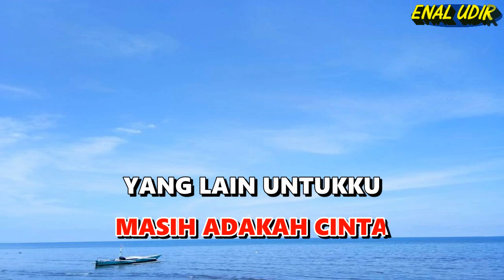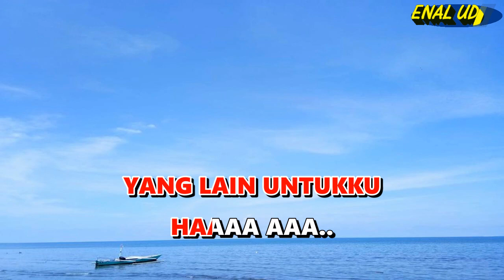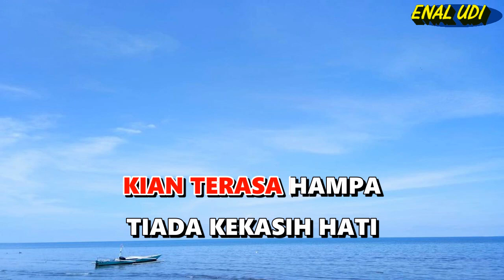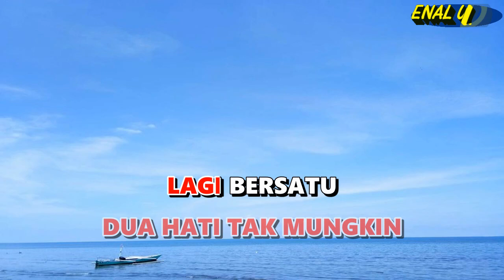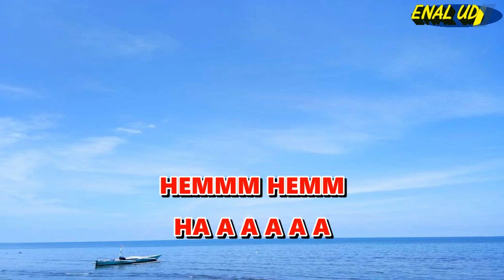Karaoke Dangdut Kesepian - Ayu Soraya || cover dangdut terbaru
karaoke dangdut kesepian
lagu dangdut kesepian
Voc : Ayu Soraya
Cipt : Ayu Soraya

Lirik lagu kesepian :

link karaoke dangdut lainnya